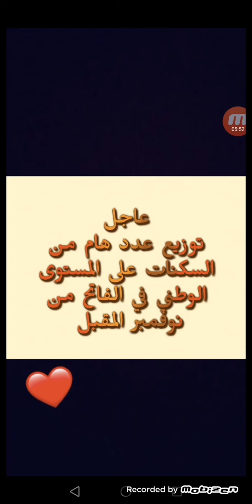عاجل توزيع السكنات على المستوى الوطني في الفاتح من نوفمبر المقبل💯🌹🌹